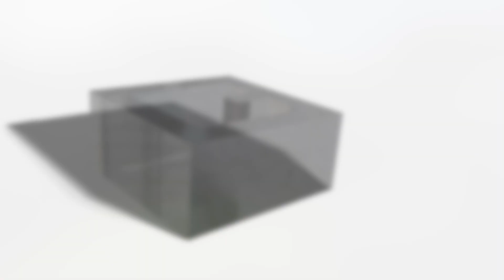Virtual Viewing - Olton Boulevard East, Acocks Green, B27 7ND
A larger than average semi-detached family home situated in a most convenient location and benefiting from no upward chain. The property requires modernisation but offers accommodation comprising two spacious reception rooms, breakfast room, kitchen, covered side passage, guest W.C, three double bedrooms, bathroom, separate W.C, extensive rear garden, side garage and driveway parking.

EPC Rating - TBC
Council Tax Band - C